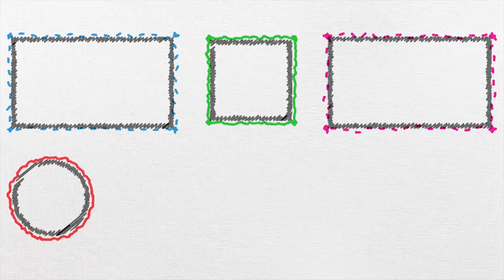Tonguç'a Sor: Sizden Gelen Soruları Cevapladık 1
1) Ders çalışırken ve test çözerken odaklanamıyorum? 0:28
2) Matematik netlerim çok düşük neden? 2:24
3) Test çözmeye ne kadar vakit ayırmalıyım? 3:47
4) Odaklanamıyorum ne yapmalıyım? 4:28